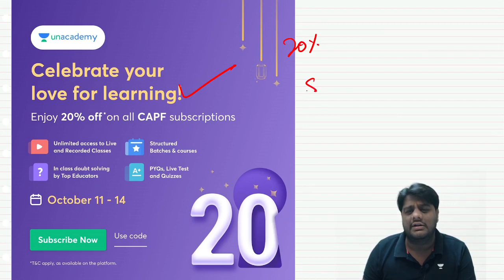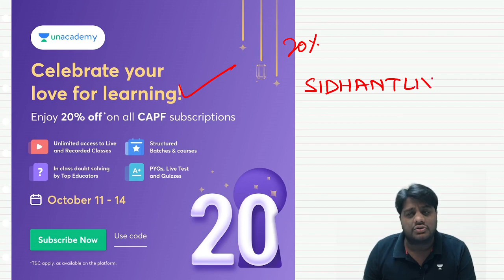Last 5 Hours to get 20% Discount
use code : SIDHANTLIVE for 20% discount